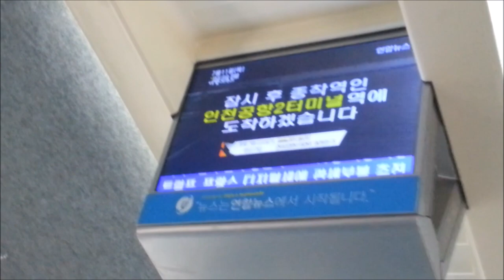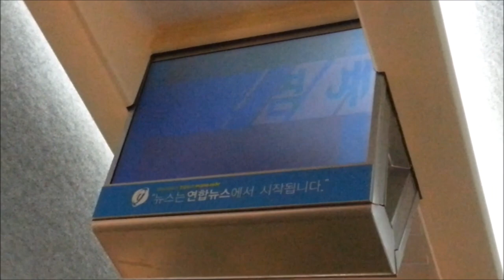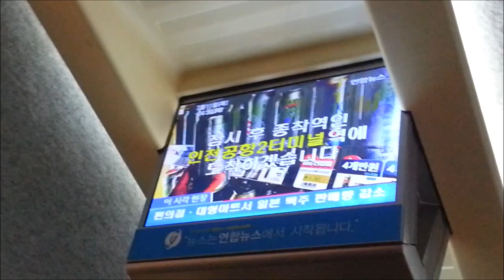KTX 인천공항2터미널역 종착 안내방송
KTX 인천공항2터미널역 종착 안내방송입니다.